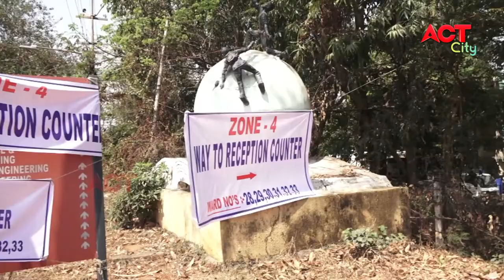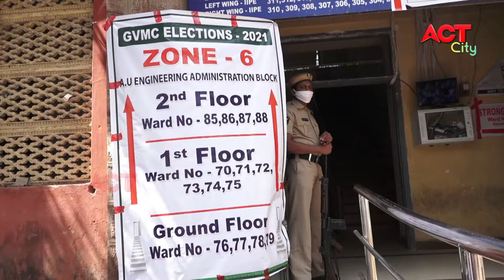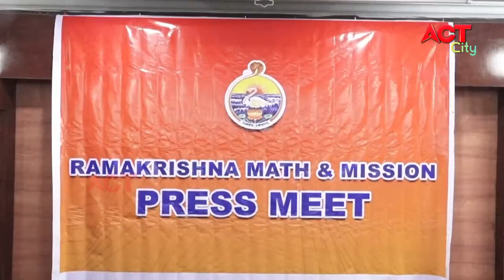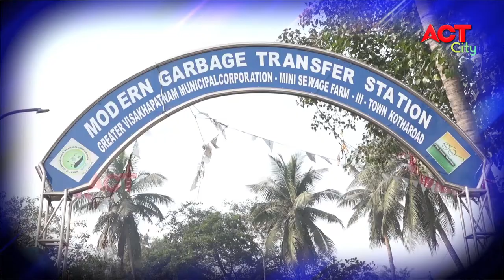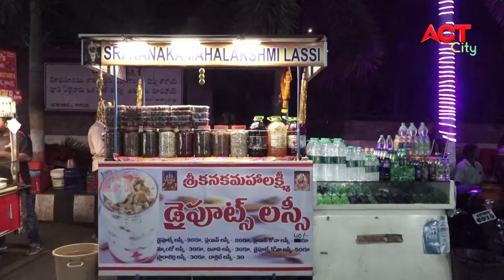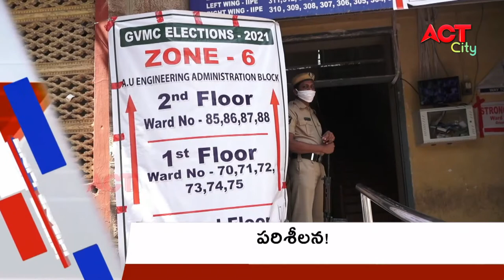MORNING ACT CITY VIZAG NEWS 13-03-2021